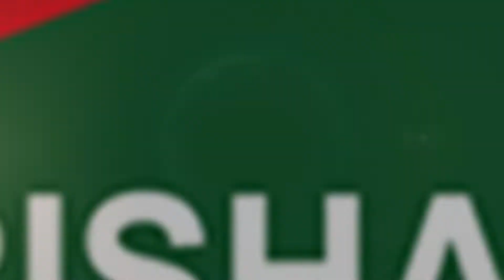বরিশালে শ্রমিক লীগের প্রতিষ্ঠাবার্ষীকি উদযাপিত হয় আজ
এ সময় শ্রমিক লীগের সভাপতি পরিমল সহ উপস্থিত ছিলেন অন্যান্য নেতৃবৃন্দ।